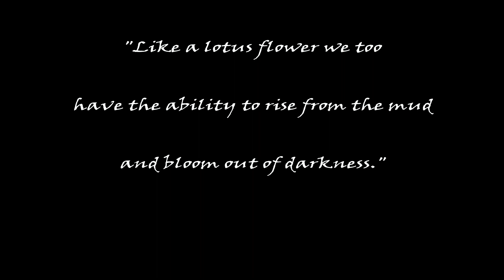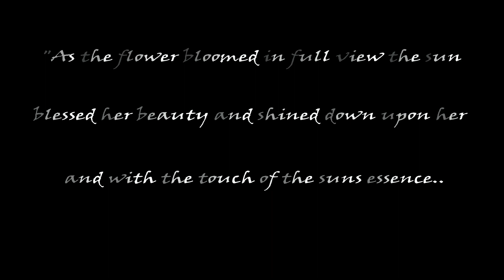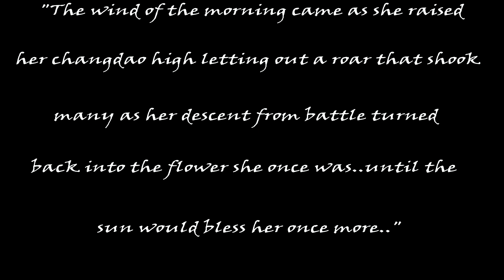[For Honor]: Zhanzu Breach/Duel Highlights "The White Dragon"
Hey everyone, my name is Frey!
Here is a duel/breach highlight video featuring the new Wu Lin Hero (the Zhanzu). The clips in this compilation contain mostly 1v1s and 1v2s, I wanted to show off mostly the beauty and swiftness of how the new hero plays in this video and added a little story along with it to set a mood :).

I hope you all enjoy! till next time